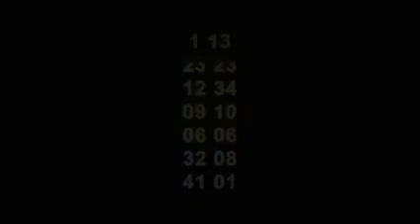FNF vs Sonic.exe full gameplay no commentary